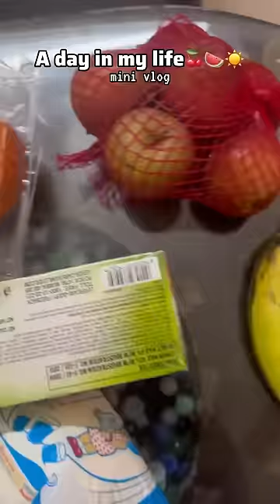A day in my life